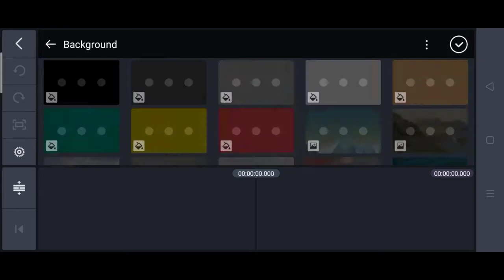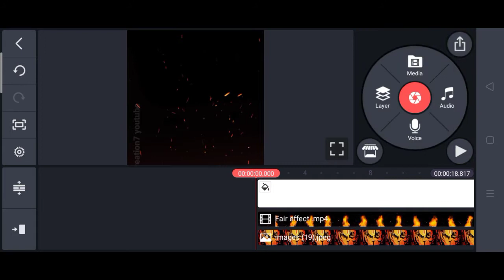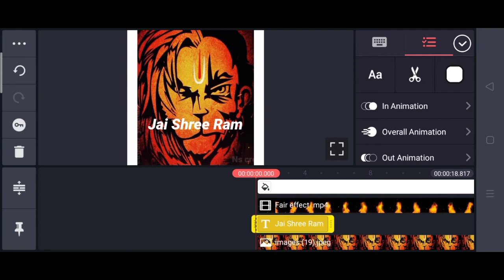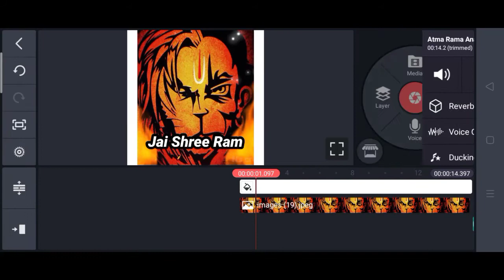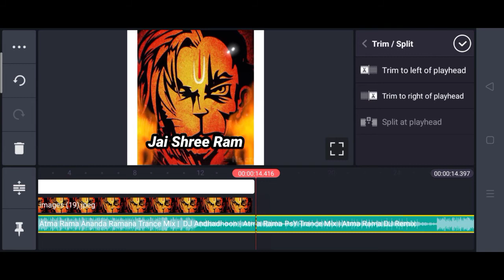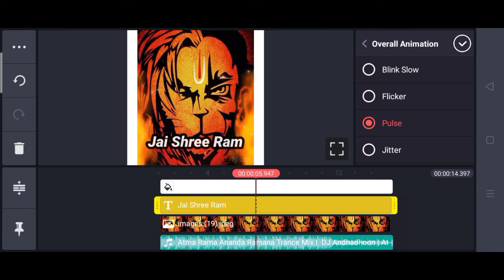Anjaneya swami 🙏 WhatsApp Status videos | kannada editing Tutioral in Kinemaster app | 2020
Best editing videos in kannada
Using Kinemaster app full Tutioral in kannada
Anjenya swami 🙏 WhatsApp Status videos editing in kannada

Techwithkannada
Technology videos in kannada

video is for educational purpose only Copyright Disclaimer Under Section 107 of the Copyright Act 1976, allowance is made for "fair use" for purposes such as criticism, comment, news repo rting, teaching, scholarship, and research.

YOUR Quarries
Anjaneya swami 🙏 WhatsApp Status videos editing in kannada